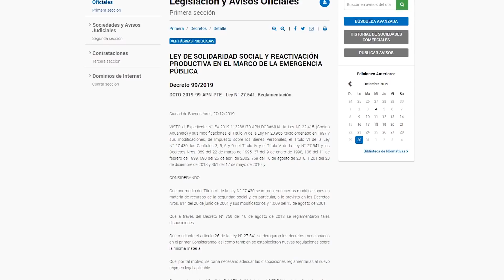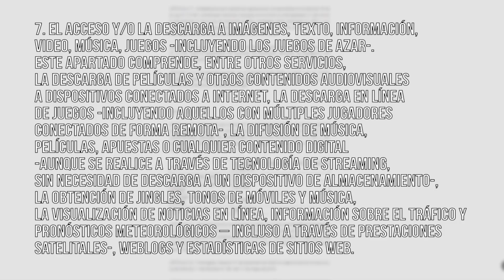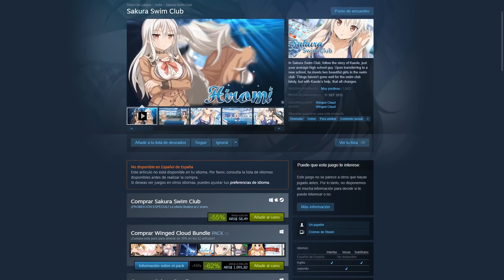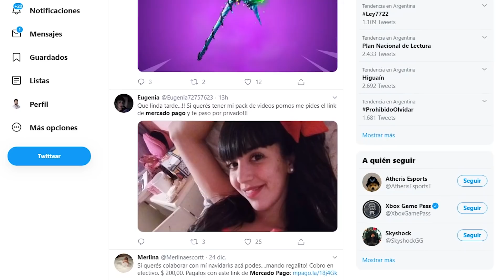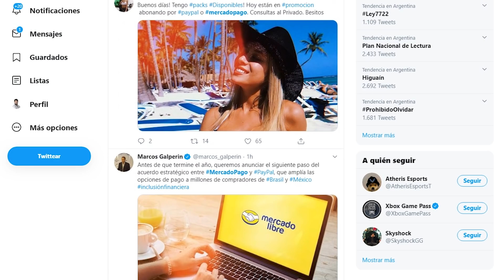💲 ¿Cuánto cuesta un servicio digital en Argentina? | Impuesto Dólar Streaming Argentina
¡¡Fanáticos de la tecnología y amantes del gaming!!

⚠Como seguramente están enterados, el gobierno argentino lanzó el viernes el decreto 99-2019 que modifica varios puntos de la ley PAIS. ⚠

Uno de los cambios está en el nuevo impuesto a las transacciones de plataformas digitales como Netflix, Spotify, Steam, Uber, Glovo, y todas las plataformas por internet que cobran sus productos en dólares.

Enterate en este video cuánto vas a tener que pagar como impuesto si vivis en  Argentina a la hora de comprar un producto o un servicio digital.

Contame que te pareció el video en los comentarios.